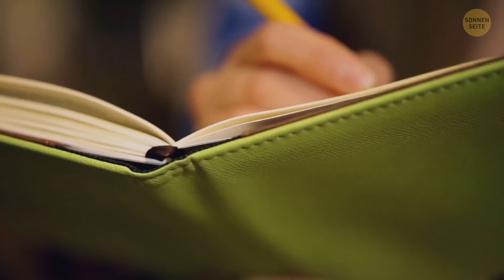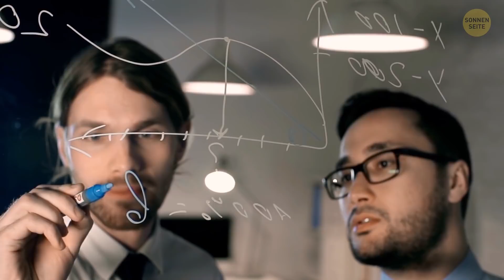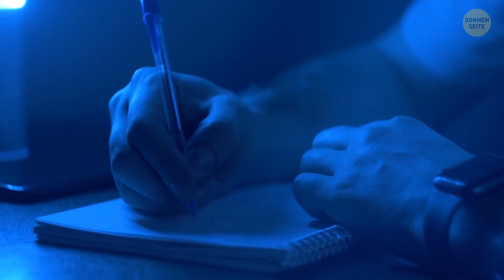15 Anzeichen, dass du hochintelligent bist, es aber nicht weißt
Was macht dich schlauer als der Durchschnitt? 💡

Haben schlaue Menschen eine krakelige Handschrift? Reden schlaue Menschen mit sich selbst?

Wir haben 15 Angewohnheiten zusammengetragen, die schlaue Menschen von der Masse abheben. Spoiler: eine davon hat mit Kaugummi kauen zu tun! Eine andere ist die Selbstbeherrschung beim Essen.

Finde heraus, was sie bedeutet und wie du sie erreichen kannst.

Hier kommen Anzeichen, dass du schlauer bist, als du denkst. 🧠